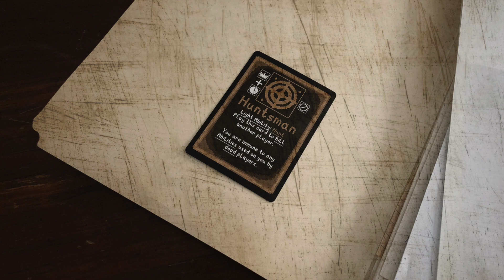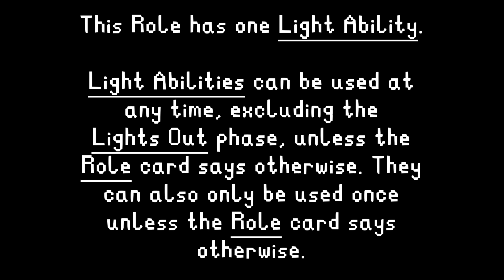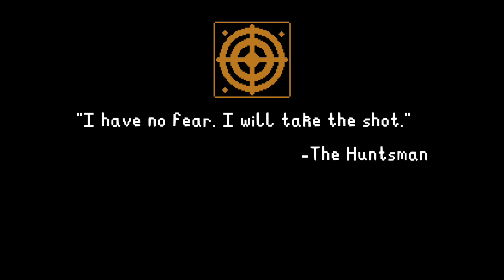The Huntsman - Role Introductions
I suppose every pest has its pest killer.

How hypocritical. In an effort to exterminate all ghosts and magic, the Huntsman has employed a magic of their own. It’s quite powerful having any sort of immunity, but having the strength to fend off spirits without even trying is truly something special. I can understand why this one was invited to the mansion. Judging by the last few scraps, Massacre must have quite the pest problem.